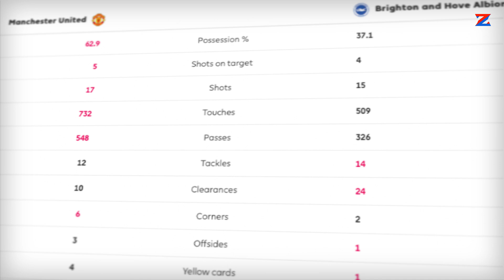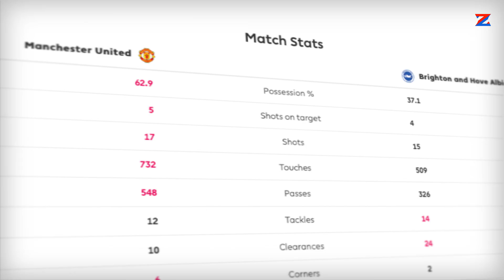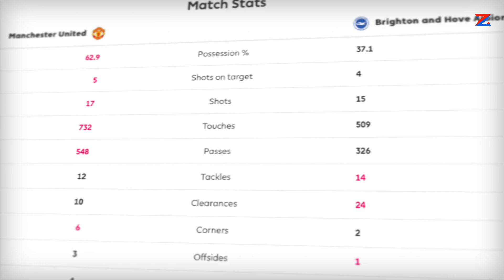HIỂU SAO CHO ĐÚNG VỀ TỈ LỆ KIỂM SOÁT BÓNG?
Khi Manchester City kiểm soát tới 63% thời lượng bóng so với đối thủ, người ta thường sẽ nói The Cityzens kiểm soát được trận đấu hay chơi lấn lướt hơn so với đối thủ. Cũng là là tỉ lệ kiểm bóng lên tới 63% nhưng lần này là của Manchester United và họ để thua bạc nhược trước Brighton. Liệu thông số về tỉ lệ kiểm soát bóng có phải công cụ chính xác để đánh giá một màn trình diễn của một đội bóng? Chúng ta hãy cùng đi vào phân tích trong video ngày hôm nay!
Phân Tích Viên :  NAD ✌
BLV : Dzug ✌
Editor : Hiao ft. Toxic ✌